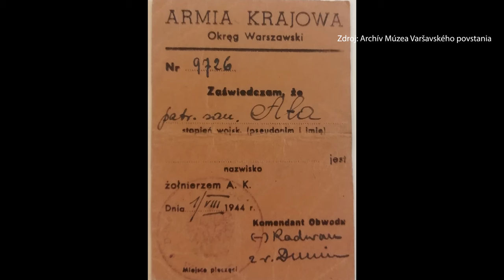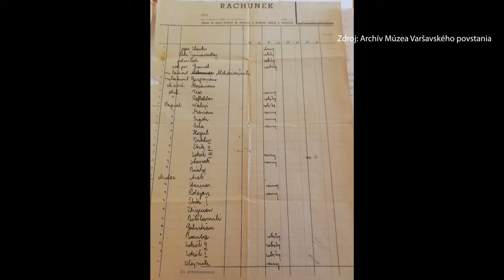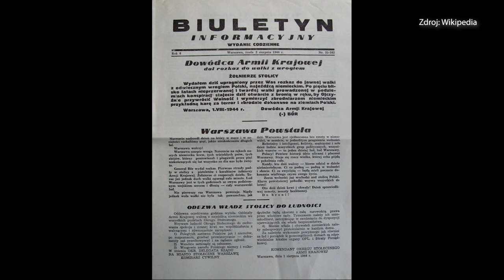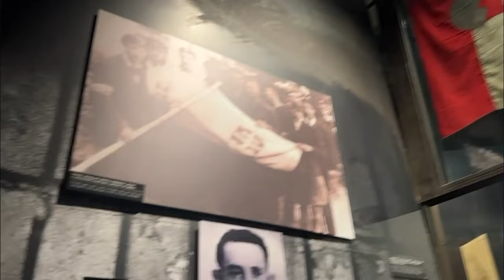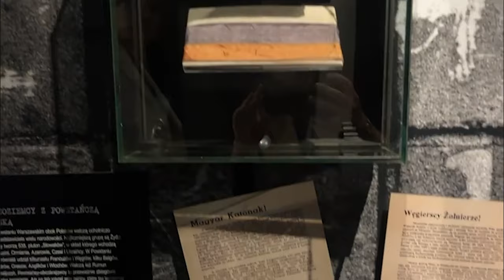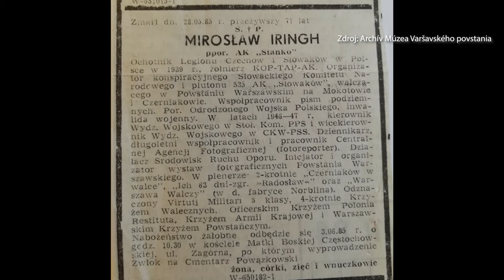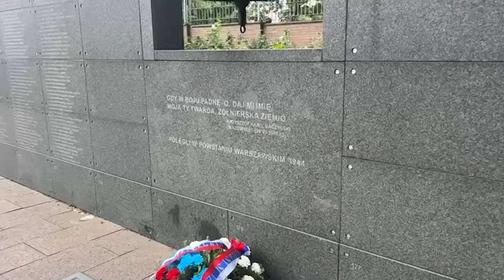24 podcast: Varšavské povstanie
Varšavské povstanie vypuklo 1. augusta 1944. Bolo brutálne potlačené, zavraždených bolo počas neho okolo 200-tisíc civilistov, 700-tisíc
bolo vyhnaných z mesta a Varšava bola na 85% zničená a zrovnaná so zemou. V 24 podcaste sa budeme rozprávať o priebehu povstania, o statočnom boji povstalcov a pozrieme sa bližšie aj na jednotku Slovákov, ktorá v ňom bojovala a jej veliteľovi, Miroslavovi Iringhovi
sa povstanie podarilo prežiť. Hosťami 24 podcastu sú poľský veľvyslanec na Slovensku Maciej Ruczaj a historik Juraj Kasarda, ktorý o účasti Slovákov vo Varšavskom povstaní napísal knihu.